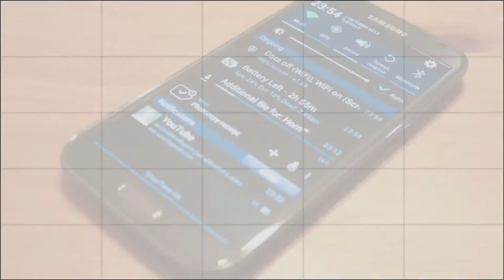LG Optimus L3X E425 - Unboxing en Español HD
Unboxing del LG Optimus L3x E425. En breve la reseña completa.